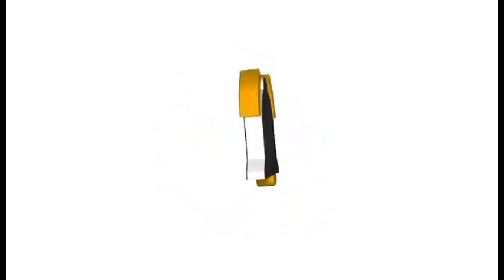Mag-TECHNICIAN tayo | paganahin natin ang sirang Electric Kettle